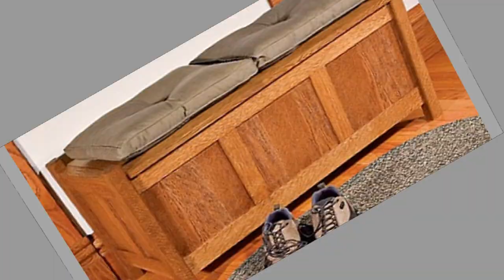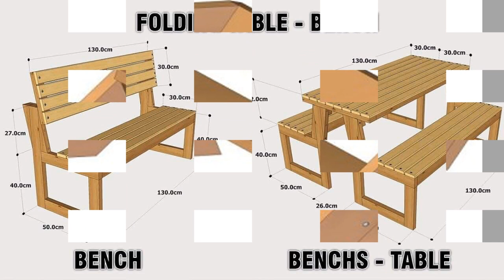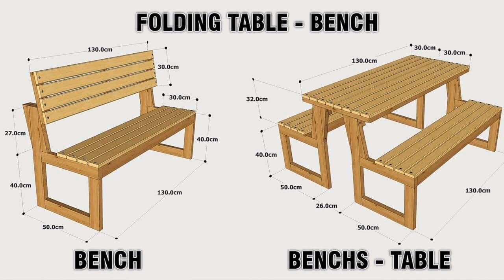Make these stylish wood furniture ideas &wooden decorative pieces ideas as woodworking project ideas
Today we will show you a collection of Wood furniture ideas and wooden decor pieces ideas you can make and sell /Woodworking project ideas / Stylish woodworking ideas / make money woodworking ideas. Watch these useful wood furniture ideas and some wooden decorative pieces ideas. If you watch the video until the end you will see tons beautiful ideas and get inspiration.

Woodworking: The Complete Step-by-Step Guide
100 Easy Home Furniture Projects
50 Great Book of Woodworking Projects
Outdoor Wood Projects: 24 Projects You Can Build in a Weekend
I Can Do That! Woodworking Projects
Practical Weekend Projects for Woodworkers
Yard and Garden Furniture, 2nd Edition
Bob Lang's The Complete Kitchen Cabinetmaker, Revised Edition
Super Simple Outdoor Woodworking